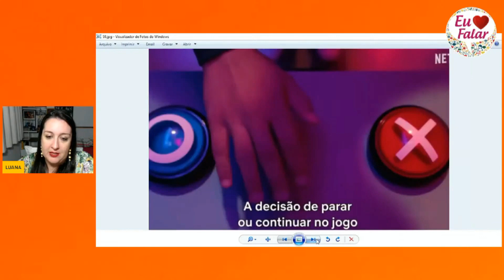😔 ANÁLISE- Trailer de "ROUND 6: SEGUNDA TEMPORADA" - Esse Trailer me Desanimou...